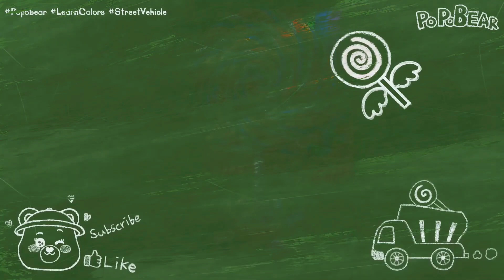colour monster hunter truck